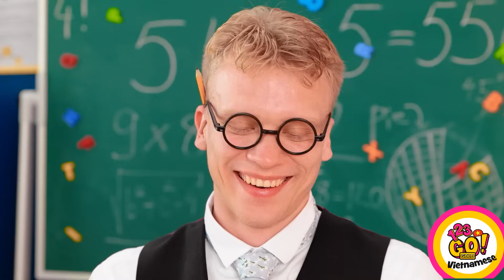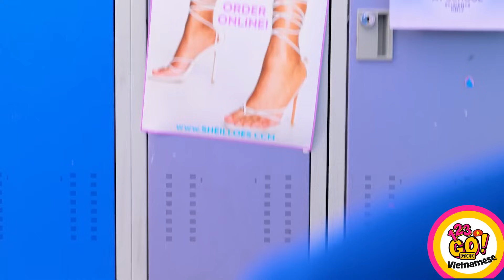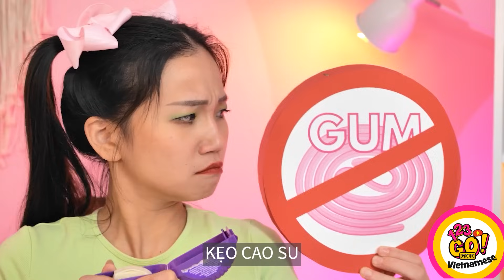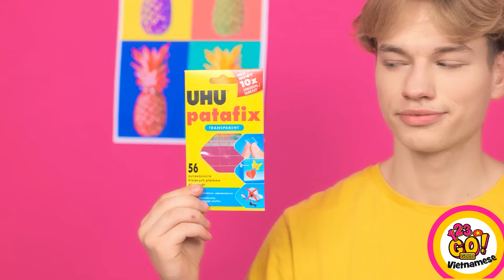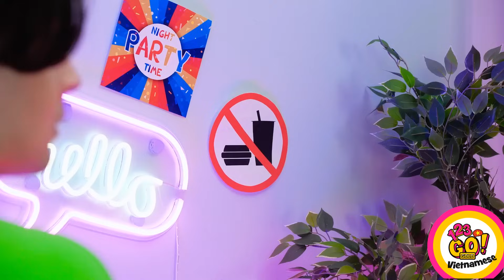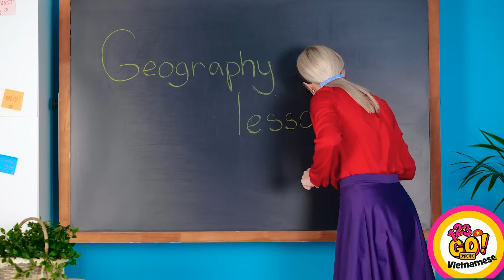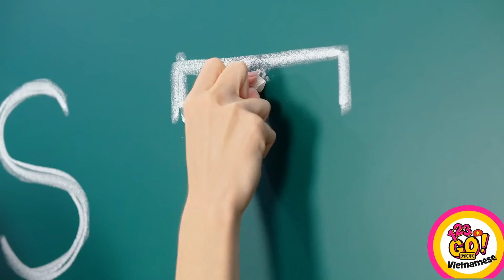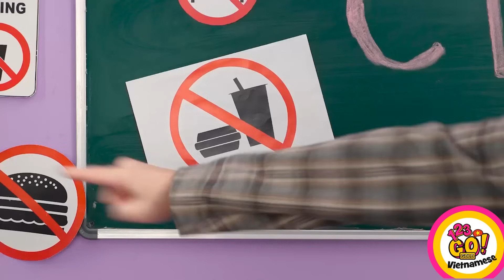CÁCH GIẤU ĐỒ ĂN VÀ ĐỒ TRANG ĐIỂM ĐỘC LẠ || Món Ăn Nhẹ Và Kẹo Bí Mật! Tình Huống Vui Từ 123 GO! GOLD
Trong video giải trí này, bạn sẽ được khám phá nhiều phương pháp sáng tạo và thú vị để giấu đồ ăn và đồ trang điểm ở những tình huống khác nhau. Từ những nơi giấu diếm độc lạ đến những cách nguỵ trang bất ngờ, bạn sẽ chứng kiến ​​những tình huống vui nhộn thể hiện sự khéo léo khi họ dùng món ăn nhẹ và sản phẩm làm đẹp yêu thích theo những cách độc đáo. Hãy chuẩn bị thưởng thức và kinh ngạc khi khám phá thế giới ăn vặt bí mật và niềm đam mê kẹo trong những tình huống hài hước và bất ngờ nhé.